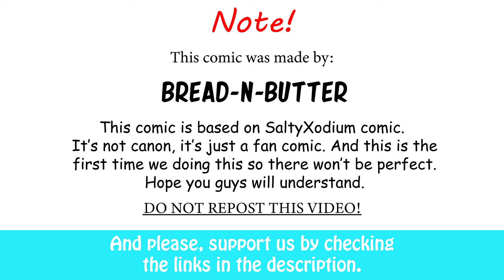Gamer Gardevoir GF's Reaction After Watching "Goodbye Internet' | Bread-N-Butter comic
we all love you matpat...
Artist: Greedyfox from Bread-N-Butter Production team.